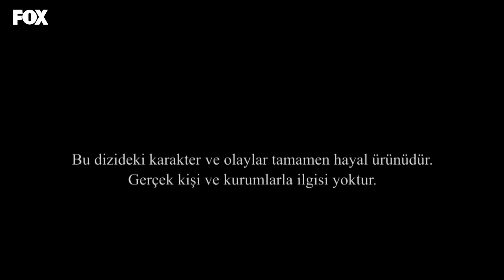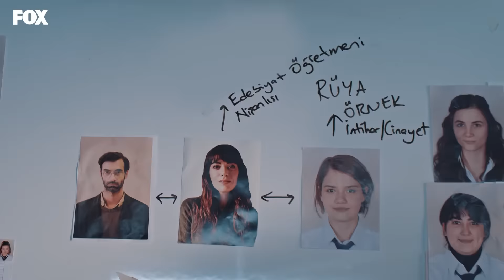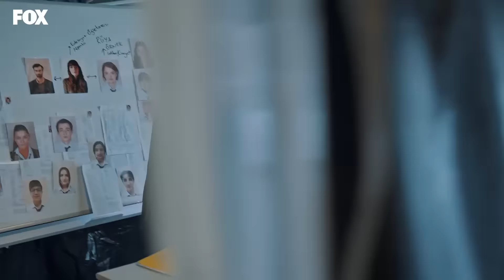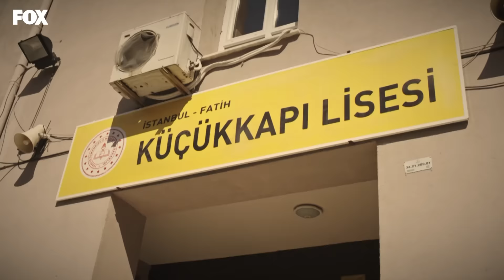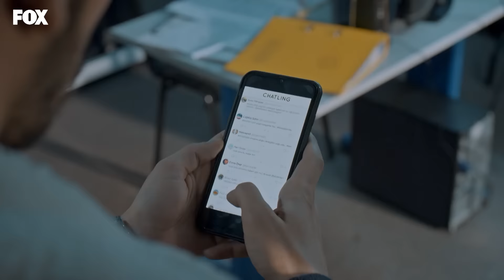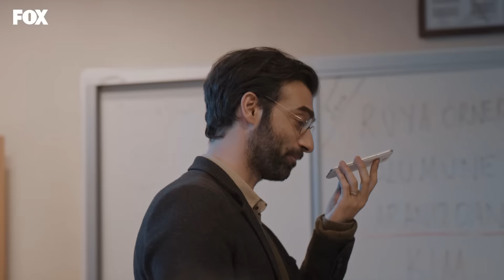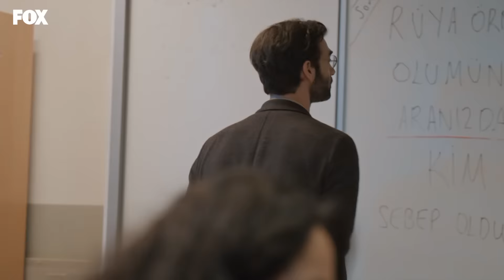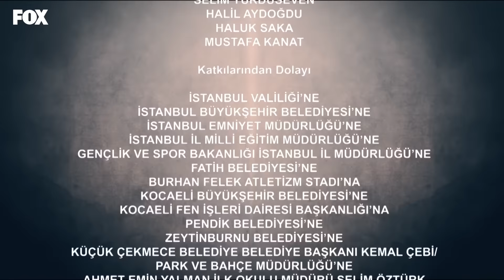Öğretmen 3. Bölüm